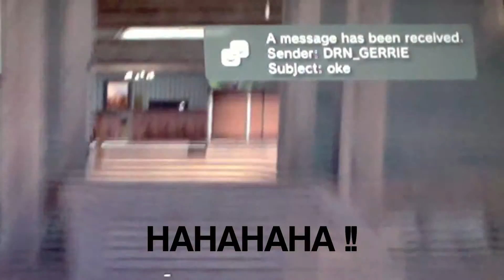Funnies and Fails #1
what you'll see in this video happened in only one match !!
( Please don't hate )..

-State